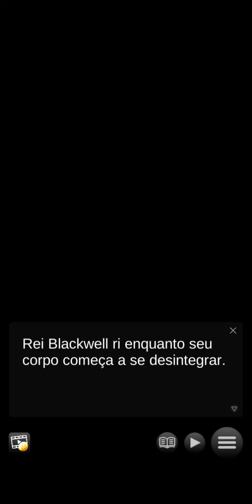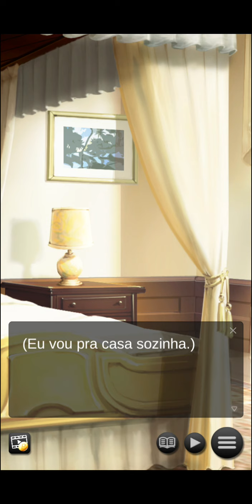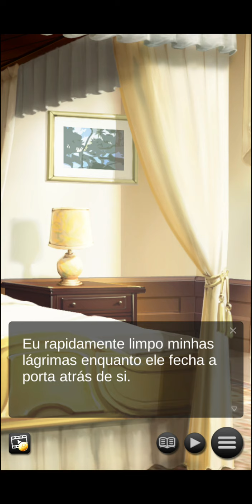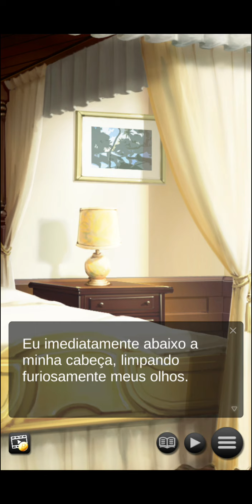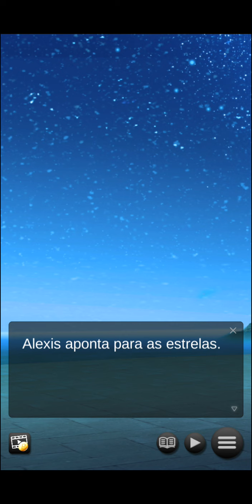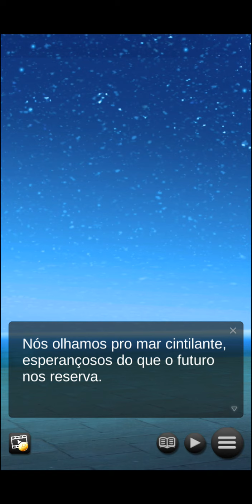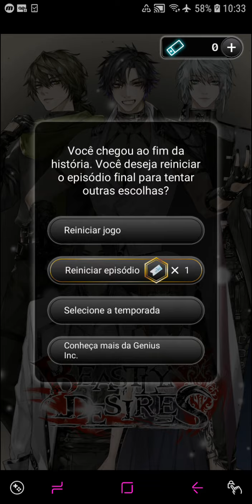Beastly Desires - Temporada 2 : Capítulo 15 'Alexis' (final 2) 🚫+12 (Português) Lançamento 09/07/21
Os homens-fera voltaram. O príncipe Shiryu e o demônio agressor Krauser podem ter deixado de lado suas queixas na 1ª temporada, mas o resto do Mundo das Trevas não é tão rápido para perdoar e esquecer ... Quando um conselho maligno de anciões ameaça destruir sua trégua instável, você são chamados para coroar o novo rei e trazer paz ao Mundo das Trevas de uma vez por todas.⁠

Shiryu, Príncipe do Mundo das Trevas!

O arrogante príncipe herdeiro do Mundo das Trevas, a atitude orgulhosa de macho alfa de Shiryu costuma fazer vocês dois se enfrentando. Shiryu está tão perto de reivindicar o trono, mas quando um inimigo inesperado o força a questionar tudo em que ele acredita, você ficará ao lado dele até o fim? ⁠

Alexis, o estrategista silencioso!

Sempre estrategista, Alexis tem um plano para tudo - até descobrir que a instituição para a qual preparou durante toda a vida está corrompida. Agora, perdido e incerto sobre seu futuro pela primeira vez, vocês podem trilhar um novo caminho juntos?

Leonel, o cavaleiro impetuoso!

Impulsivo, mas leal, Leonel trabalhou desde uma origem humilde para servir como guarda real. Quando ele é forçado a lutar contra seus camaradas, você pode convencer um Leonel em conflito de que só ele possui a chave para a salvação deles?

 Krauser e Shiori!

Quando Krauser sequestrou sua irmã, ele desencadeou uma cadeia de eventos que mudou a vida de ambas para sempre. Agora que ele está lutando pelo bem, você sente um romance nascendo. Você e os poderes de sua irmã combinados serão o suficiente para salvar o Mundo das Trevas e todos os demônios?